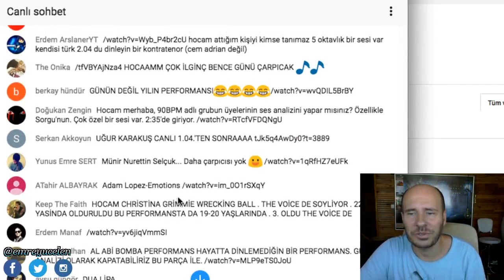Münir Nurettin Selçuk (Sanat ve Teknikte Zirve) Ses Analizi